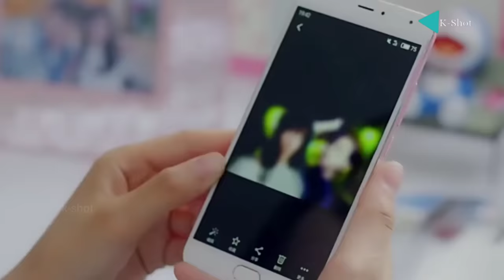New Korean Mix Hindi Songs💗Chinesemix Love Story💗Cute Love Story💗 thakur g007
this channel is made up for Korean mix lovers.

korea song man,
korea song meme,
korea song morning,
korean mix hindi songs m,
korean song m,
korea song new,
korea song new 2020,
korea song nonstop,
korean song nae nae,
korean song new,
korea song night,
korea song na na na,
korean song no copyright,
korea song old,
korea song ost,
korea song ost 2020,
korea song only you,
korea song on tiktok,
korea song opm songs,
korea song of the year,
latest love story songs#thakurg007,
Korean
Korean mix Hindi